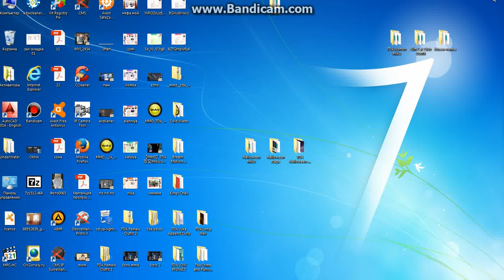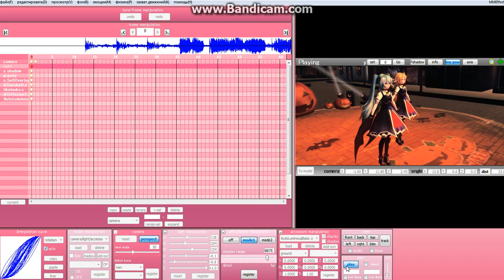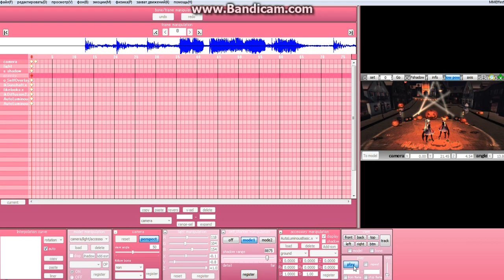{MMD/HAPPY HALLOWEEN} - How I Do My Videos